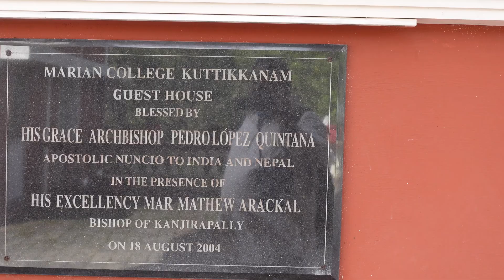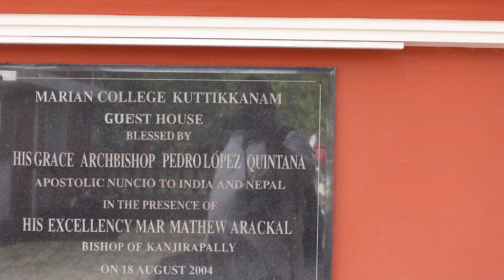Friends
1985-86 SSLC Class